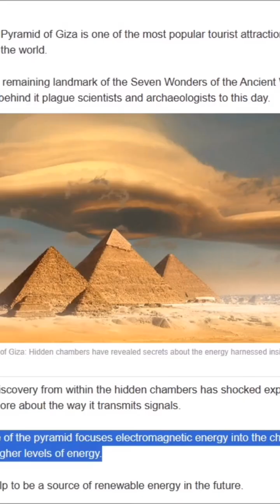Did an Ancient Quantum Theory Develop from Acoustics?